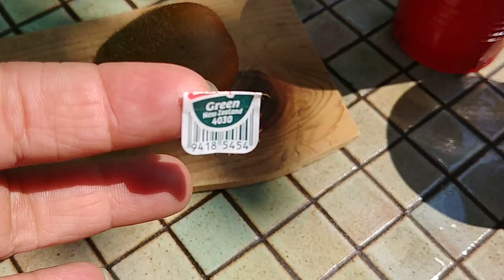Germinacion de kiwi fácil y muy exitosa.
Forma facil para germinar kiwi.  Maceto huerto, huerto familiar. Huerto orgánico. kiwi germinacion..